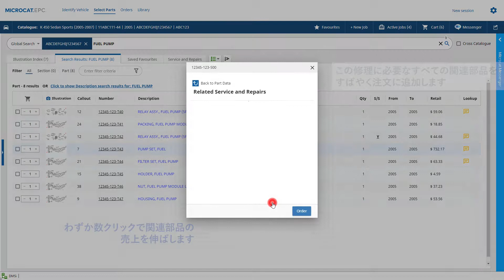Microcat EPC Hot Tips - サービスと修理